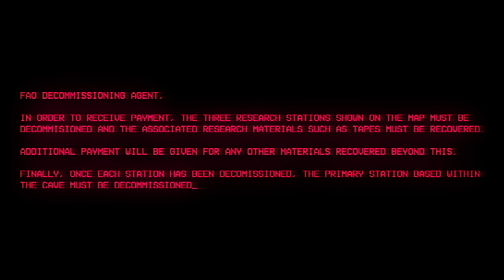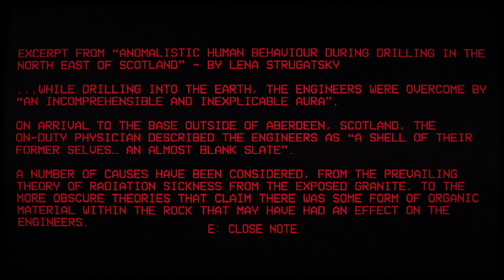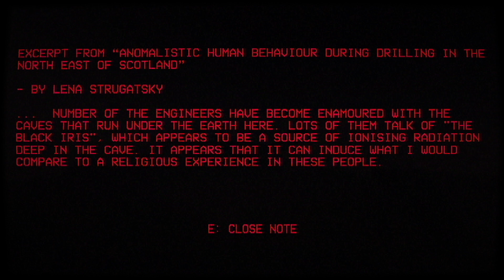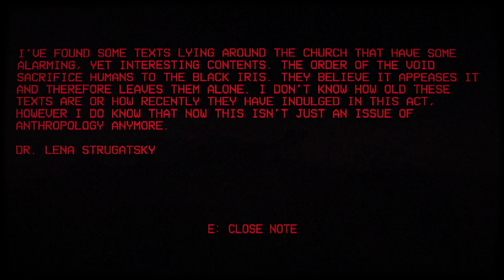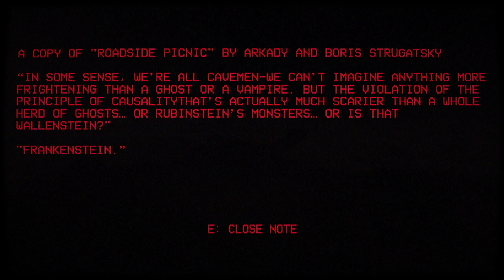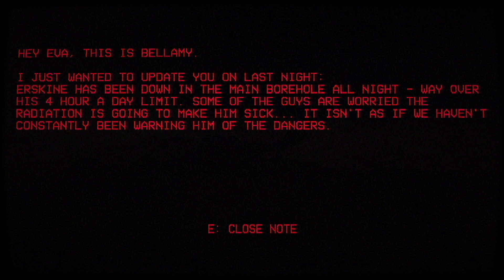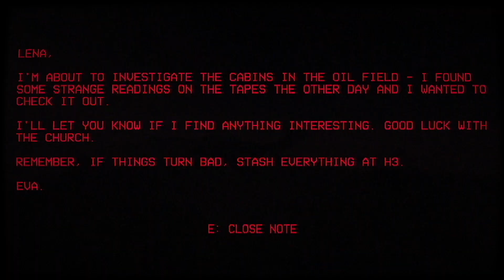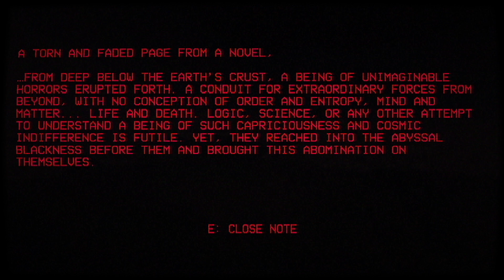The Black Iris | Free Cosmic Horror Game - Full Walkthrough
1983. North East Scotland. An engineer is sent to an abandoned, clandestine research facility and is tasked with decommissioning equipment and gathering research material left by scientists. As the engineer travels deeper into the void, they are thrust into an unstable world of phantasmagorical horrors.

Explore a small open world in a play time of around 20-30 minutes
This game contains flashing lights
Content warning: One instance of body horror, scenes that players may find disorientating
Soundtrack version available for $4.00 (Gives access to the game + 4 Tracks)